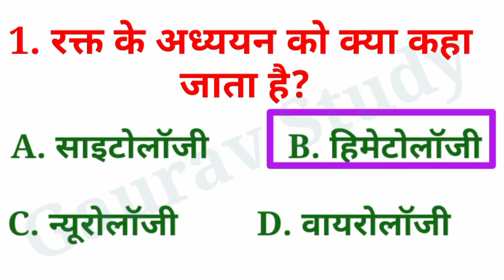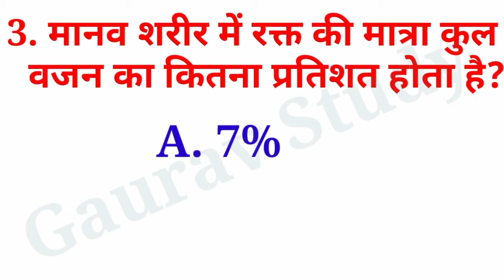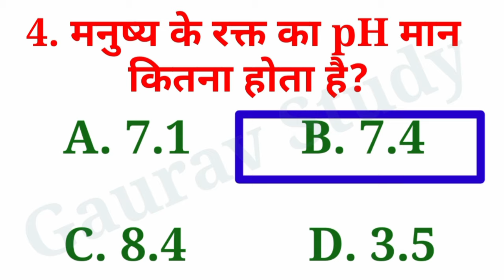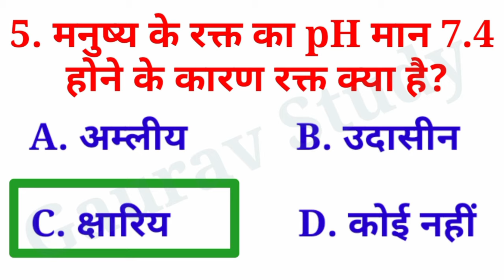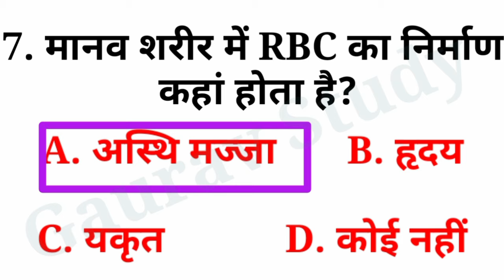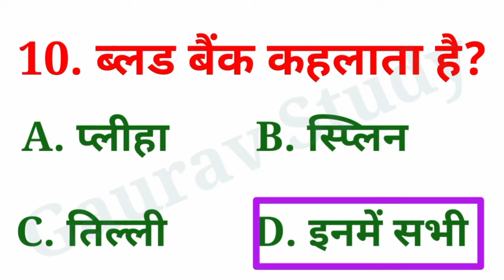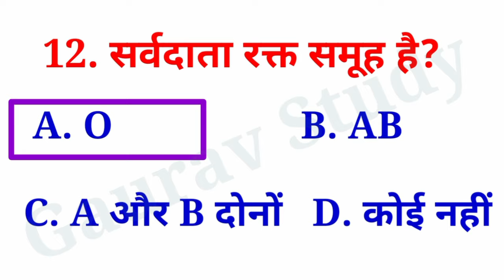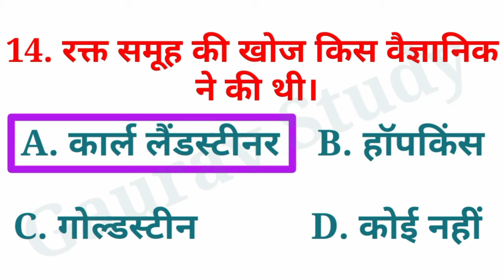blood se related objective question| blood important question |blood gk question